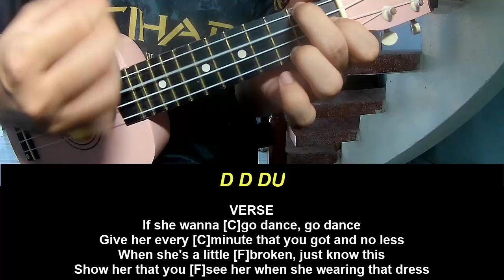Play Ukulele Along Moncrieff Love Somebody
Today, I will share with you Play Ukulele Along Moncrieff Love Somebody